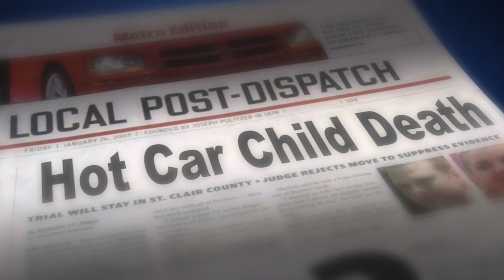Maureen Chiasson | : Baby Safe Flashing Light Reminder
The Baby Safe Flashing Light Reminder alerts parents and care providers of children that are left behind in a vehicle on a hot day by use of a bright red LED. *Legal Work Performed by In-House Legal Experts solely relates to the review and drafting of licensing and disclosure agreements and does NOT refer to an opinion on the patentability of a device or the drafting or prosecution of a given application.  Inventors and/or investors are free and encouraged to seek and retain independent counsel to assist in the patenting process and/or drafting of licensing and disclosure agreements.